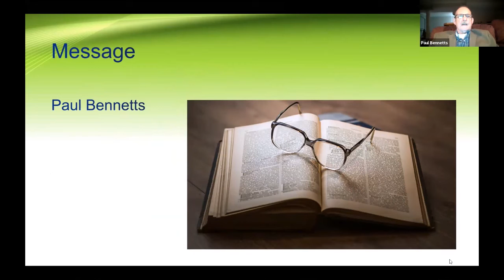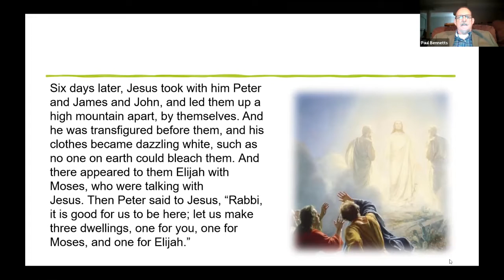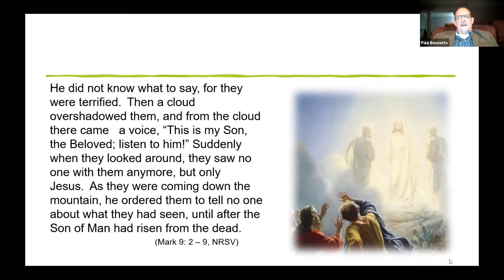Paul Bennetts on "God's Beloved"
February 14, 2021 message by Paul Bennetts, "God's Beloved," Mission Road Community of Christ